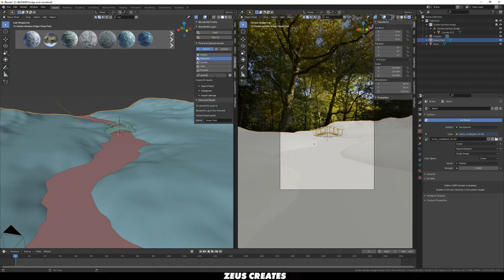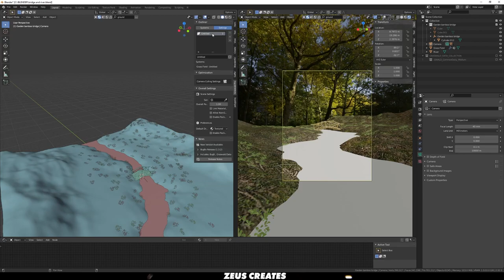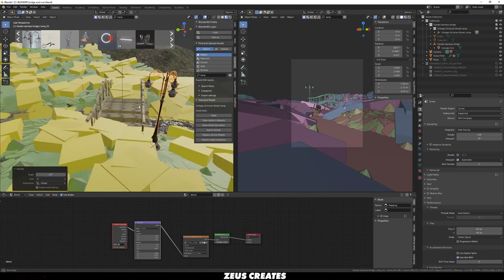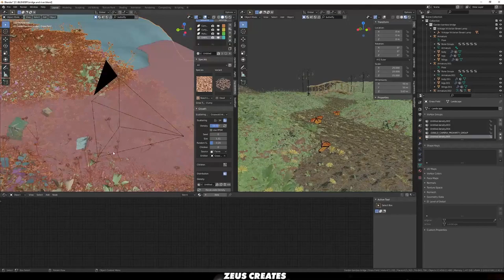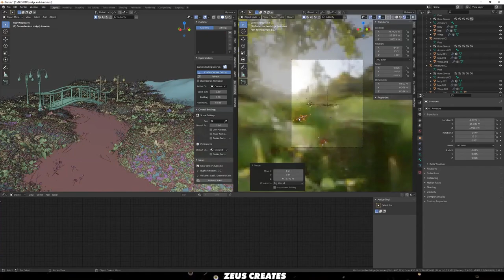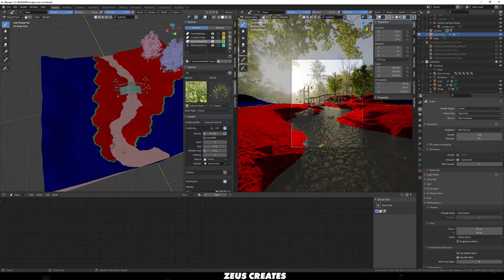Peace | Speed Art (Blender Timelapse)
In this video, I show you how I created a beautiful and photorealistic nature landscape in Blender. The full process is shown as a timelapse.

I forgot to record the Photoshop part here, but it's just used for some color grading and adding the birds in the background.

Hope you guys enjoy this timelapse video!